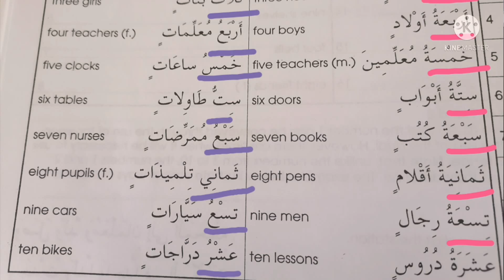Numbers In Arabic 3-9 /Ordinal Numbers from 3-9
This video is about ordinal numbers 3-9  how it is used for Masculine and Feminine.
if the count is about feminine the number will be of masculine and like wise.
ثلاثة كتب  اربعة كتب خمسة كتب ستة كتب سبعة كتب ثمانية كتب تسعة كتب عشرة كتب
ثلاث بنين اربع بنين خمس بنين ست بنين سبع بنين ثمان بنين تسع بنين عشر بنين

number 3 -9  it is counted like this . for example three boys are counted as ثلاثة بنين and three girls are counted as ثلاث بنين